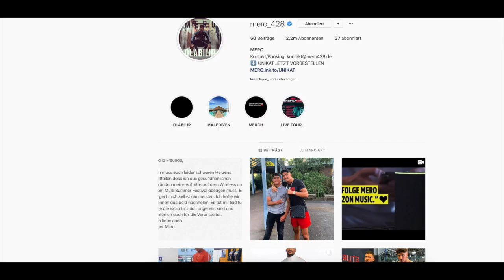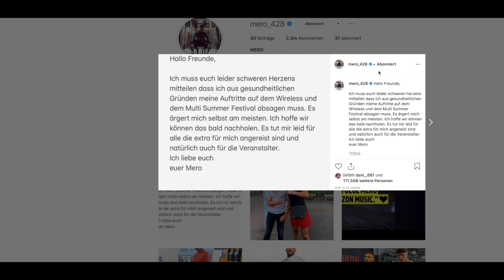MERO ist schwer krank | ALLE Festivals abgesagt und negative Kommentare gelöscht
Rapper Mero musste alle Festivals absagen und bekommt auf Instagram negative Kritik mittlerweile hat er die Kommentar Funktion auf einem Post Deaktiviert .. Unser heutiges Thema auf Doggy3DL.